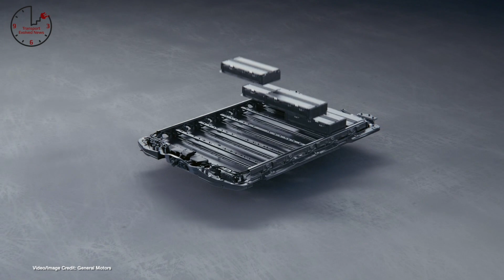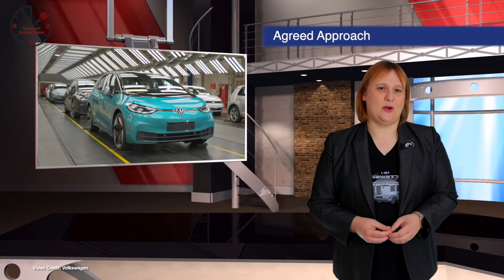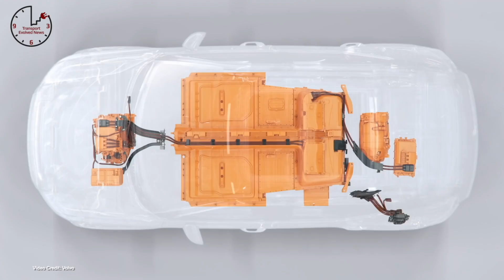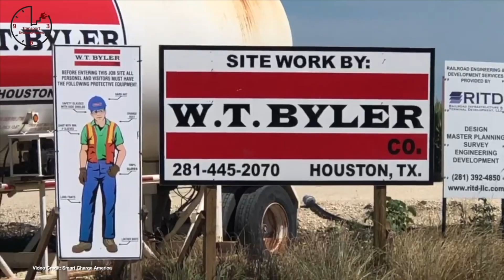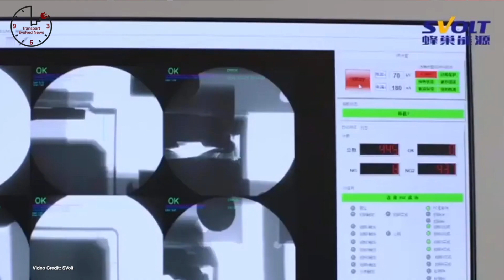TEN 293 - Tesla V2G, GM’s Forward-Compatible Battery, Google Dumps Oil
thanks to Phil Sadow Smart Charge America and Bryan Roschetzky (@Sharing Our Success) for additional footage this week.Watch an Animation Nikki just helped voice

(00:57) Yes, or No?
(01:59) Ultimate?
(02:51) Monday With Mate
(03:40) Agreed Approach
(04:31) Back to Work
(05:30) Walk-around
(06:23) GigaAustin?
(07:19) Swearing Off Oil
(08:15) Price Hike
(08:34) Ahead As Planned
(08:53) Delayed Or Not?
(09:10) Groundwork
(09:27) Hiring More Robots
(09:43) Update
(10:04) Profitability
(10:22) Open Roof
(10:39) Voltpack Mobile
(11:00) Automatic Cables
(11:20) Special Operations
(11:37) Pollution is Back
(11:55) Exemption
(12:12) Cancelled
(12:27) WeeWoo
(12:41) Short Term Fall
(13:00) “Would Have…”
(13:20) Work Begun
(13:39) EV Switch
(13:54) V2G Demonstration
(14:11) Cuts
(14:33) Cobalt-Free
(15:22) Convertible?